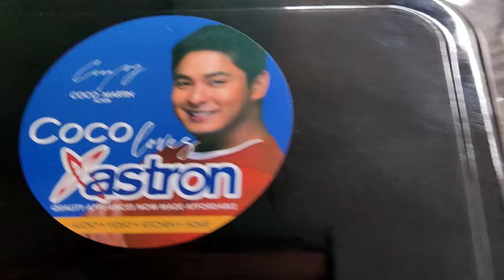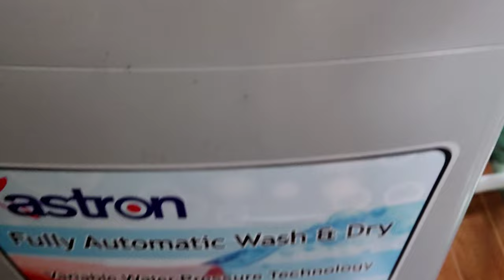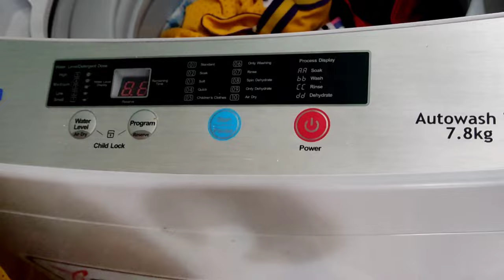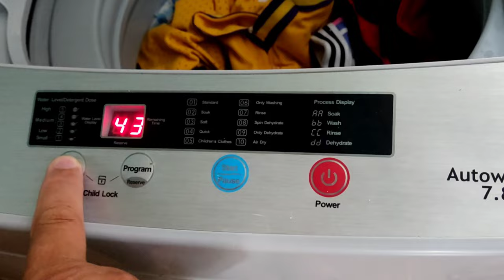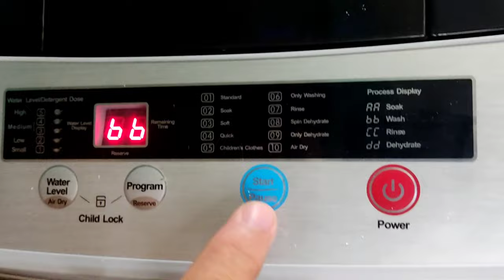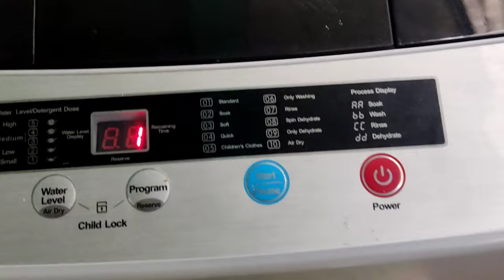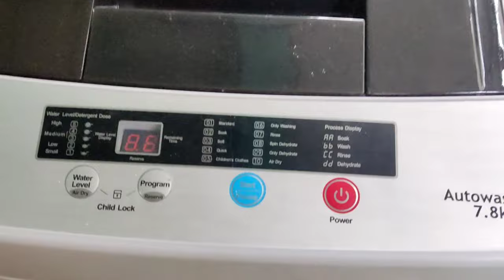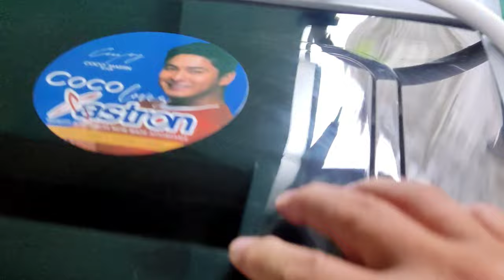HOW TO USE ASTRON AUTOMATIC WASHING MACHINE MGA KA-BARAKS!